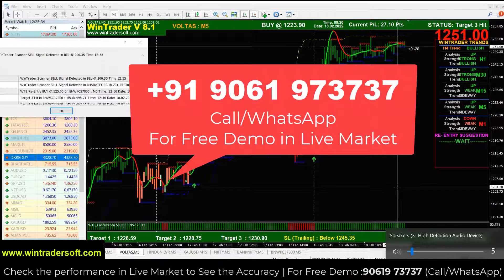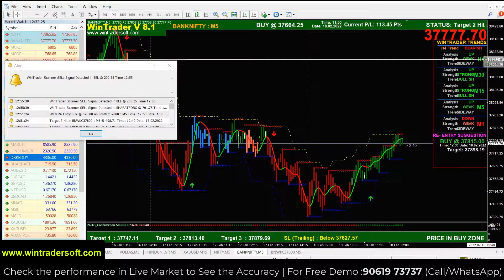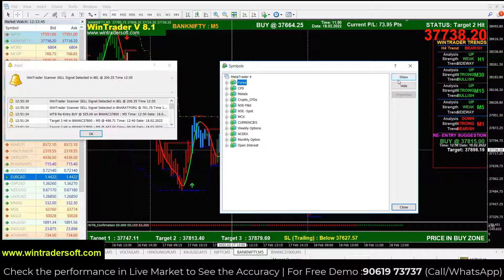Accurate NSE Stocks, Futures, Option Trading Signals with More than 12 years of proven Expertise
✅𝐅𝐨𝐫 𝐅𝐫𝐞𝐞 𝐃𝐞𝐦𝐨 𝐚𝐧𝐝 𝐌𝐨𝐫𝐞 𝐃𝐞𝐭𝐚𝐢𝐥𝐬:
Skype: wintradersoft
✅𝐂𝐥𝐢𝐞𝐧𝐭 𝐓𝐞𝐬𝐭𝐢𝐦𝐨𝐧𝐢𝐚𝐥𝐬:

12 years of proven strategy assures you risk-free trading in NSE, MCX, NCDEX, and FOREX markets